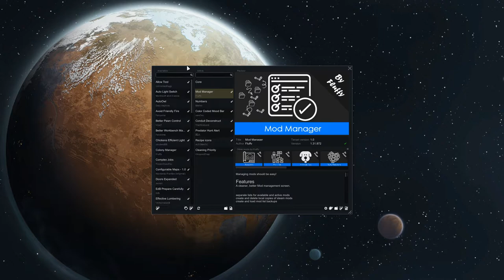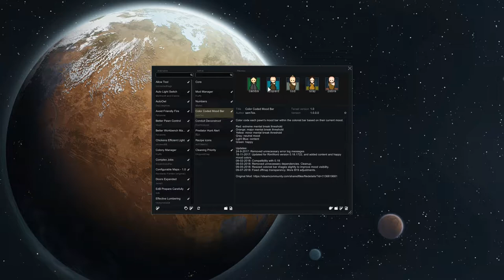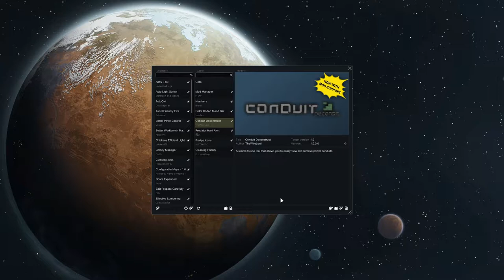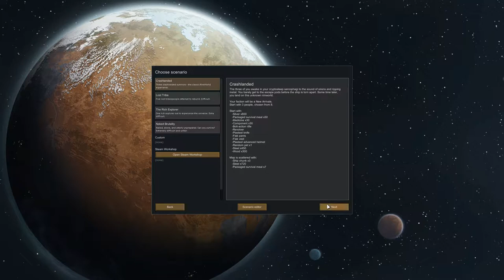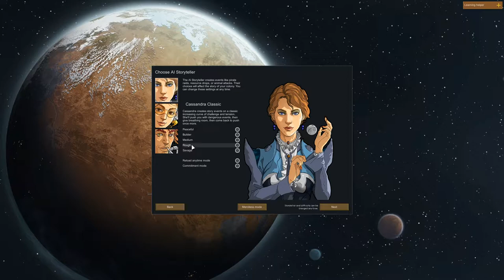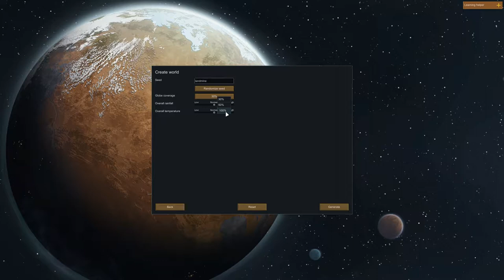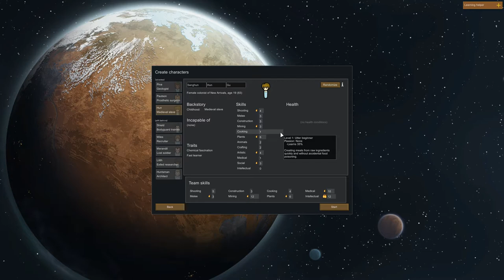RimWorld Let's Play: Setting up the game ~ Friendship's river #0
RimWorld is "A sci-fi colony sim driven by an intelligent AI storyteller.
Inspired by Dwarf Fortress and Firefly. Generates stories by simulating psychology,
ecology, gunplay, melee combat, climate, biomes, diplomacy, interpersonal relationships,
art, medicine, trade, and more."

I wake up hearing loud sirens. The surroundings are rumbling and shaking wildly.
Before I can collect my thoughts with a loud bang everything comes to an immediate halt.
Groggy as I am, I stumble out of something. I slowly realise I have crashlanded, but atleast
I'm not alone I think when I see two other stumble out of a pod in the same manner as I did...

Mod List: Quality of life mods only
1: Mod Manager
2: Numbers
3: Color Coded Mood Bar
4: Conduit Deconstruct
5: Predator Hunt Alert
6: Recipe icons
7: Cleaning Priority

Twitter - Want to know when a new series goes live?